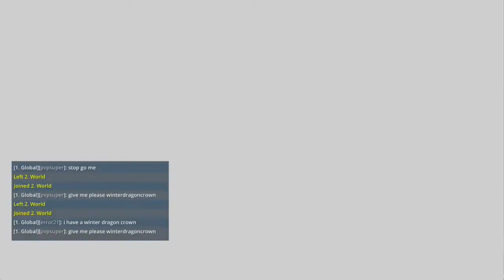Trove: Jumpy Jumpy Jumpy - PART 8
Yes!!! So many jumps!!!

Toe Knee
400 Del Antico Ave #1122